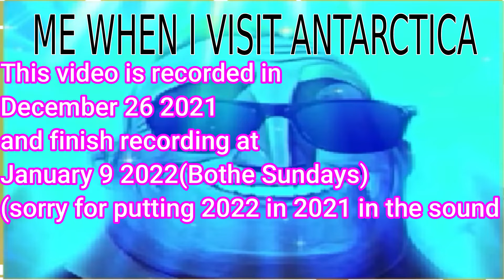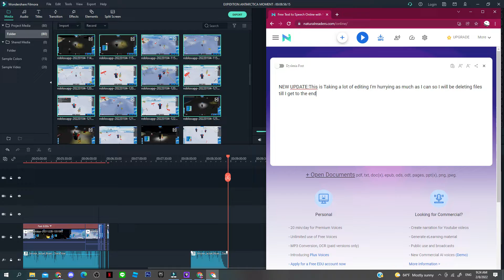Visiting Antartica in Roblox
This video is Recorded in 26 December 2021 - 9 January 2022
but premiered on 9 February 2022

This Video I went on an Adventure to One of the Coldest places in Roblox It was fun but it was much more harder than I expected

AM FREEZING - SEBEE

antarctica/penguins/roblox/roblox expedition antarctica/expedition antarctica TAGS POWERED BY VIDIQ